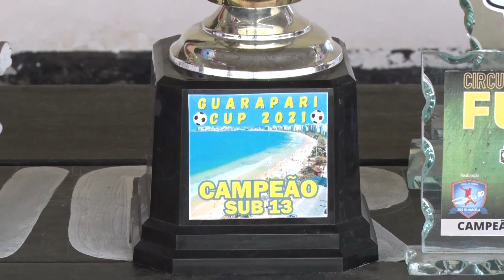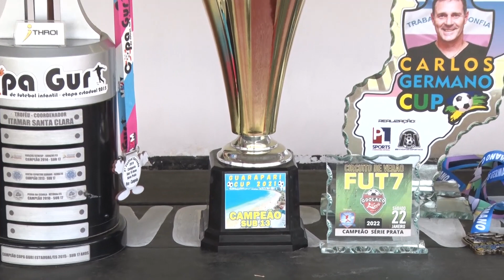14/07/2022 - ESCOLINHA DE FUTEBOL NO BAIRRO PEROCÃO QUE ATENDE MAIS DE 100 CRIANÇAS CARENTES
Escolinha de futebol no bairro Perocão que atende mais de 100 crianças carentes. O projeto foi criado há dez anos por um ex-atleta do Botafogo, que fala com orgulho dos craques surgidos na escolinha.